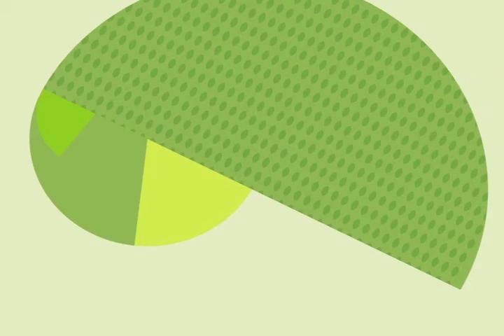Meio Ambiente por Inteiro - O legado do paisagista Burle Marx (07/01/17) (1/3)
A história do paisagismo é antiga, mas vingou como um meio de conexão entre o homem e a natureza em plena área urbana. O conceito evoluiu, também, para a preservação do meio ambiente. No Brasil, a influência do paisagista Roberto Burle Marx segue firme. Leia a íntegra da sinopse